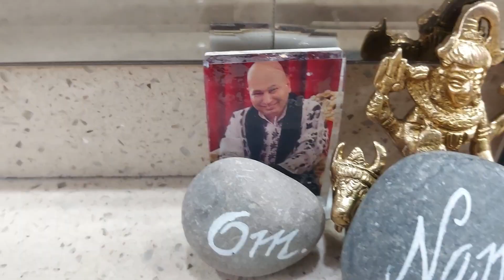BIRA THE BABY KA KARAYA MUNDAN | INDIAN MUNDAN CERMONY